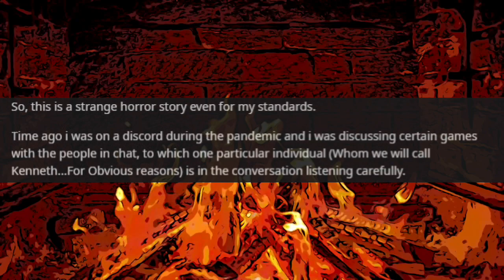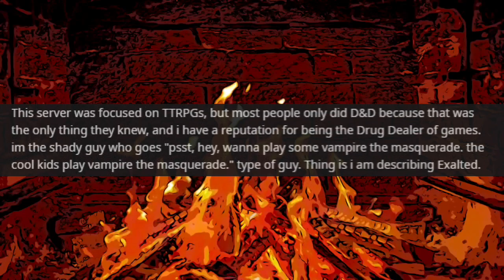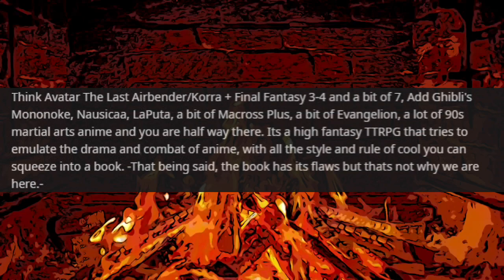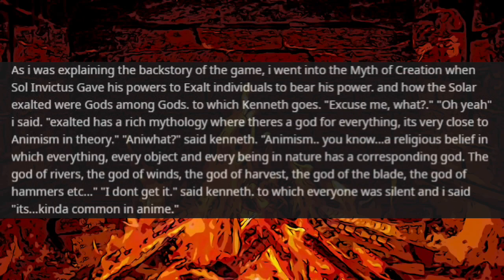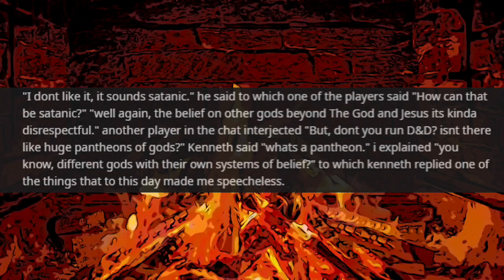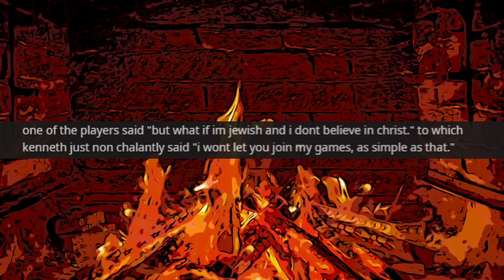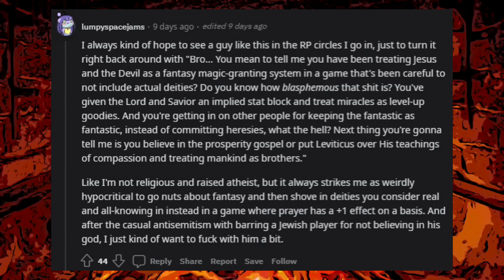Christian Extremist Explains HIS D&D [Stories by the Fire: r/rpghorrorstories]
Greetings weary traveler, come take a seat by the fire as I regale you with RPG tales cultivated from vast reaches of the internet! Oof...I mean, at least Kenneth was up front about it in this story entitled 'Christian Extremist Doesn't Get Game and Explains HIS Version of D&D' from r/rpghorrorstories.

r/rpghorrorstories: Christian Extremist Doesn't Get Game and Explains HIS Version of D&D